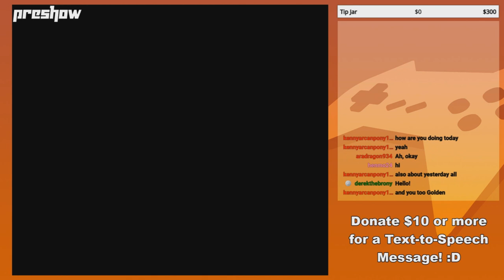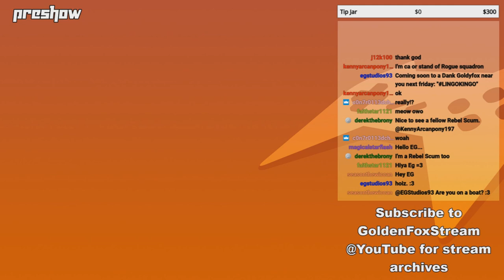GoldenFox Plays - Preshow 6/20/19